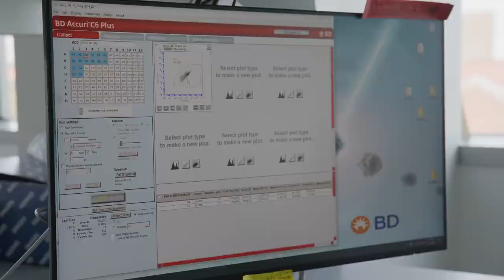Meet a Purdue Environmental and Ecological Engineering student: Daniel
What doe EEE students learn/do/become? Check it out!